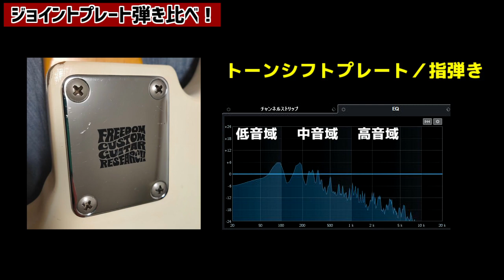ベースでジョイントプレート弾き比べ！厚さ、素材でこんなに音が変わります！！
ベーシストのワサダです。

今回は、マニアック機材検証第二弾！「ジョイントプレート」の弾き比べです。
あまりにさりげないパーツ過ぎて、これで音が変わるの？とにわかには信じがたいのですが（笑）、かなりハッキリと違いがあります。

今回はちょっと長めのサウンドサンプルを作りまして、じっくりと比較しています。
ぜひともイヤフォンやヘッドフォンで聴いてみてください。

0:00 導入
1:04 プレートの紹介
2:11 サウンドサンプル（指弾き）
4:37 サウンドサンプル（ピック弾き）
5:41 サウンドサンプル（スラップ）
6:46 サウンドサンプル（with drum）
7:20 解説
12:21 締めの挨拶

感想やリクエストなど、コメント欄にぜひお寄せください～！

ブリッジ比較の動画はコチラです。

今回比較に使用したプレートはコチラ（Amazonアソシエイトプログラムを利用しています）

フリーダムさん公式のトーンシフトプレートについての解説はコチラから。

機材のレビューなどもぼちぼちやっております。合わせて是非ご覧ください！

・ベースを弾くなら一家に一台！VOX AmPlug2 Bassのレビュー！使い方も解説してます◎

・20年来の愛機、Gibsonサンダーバードと、その改造について語ります◎ヘッド落ちや音作りに悩んでいる方へ！

・ベース用歪みエフェクターAkima&Neos " King Rocker Bass Ⅱ " を徹底レビュー！サウンドサンプル、コントロール解説もあります◎

・Fender & VOXのカールコードをベーシストがレビュー！【ステージ映え間違いナシ】

・【ベースのピック弾き】指みたいなニュアンスで弾けるピック！ダンドレア385のレビューです◎

・変り種ピック、ESPエルゴピックのレビュー！【使い方は無限大の可能性？】

・変わり種ピック『JIM DUNLOP PRIME TONE SCULPTE PLECTRA SEMI ROUND 1.3mm』のレビューです。

ベース&子どもと過ごす日々についてのブログを展開しております。
よろしかったらぜひチェックを！

▼ヒゲメガブログ。

▼Twitterではベース関連情報の他、わたしの個人的な活動についても発信中！

◎所属しているバンドです。

▽キャタ・ザ・シャドラックと不敵な楽団